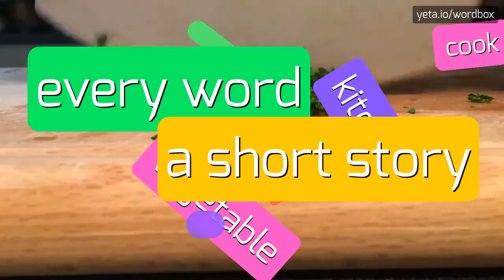UNINTERJECTED - HOW TO PRONOUNCE IT!?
Watch how to say and pronounce "uninterjected"!